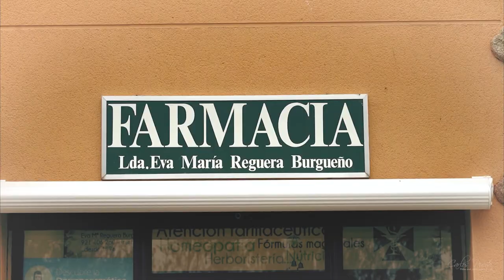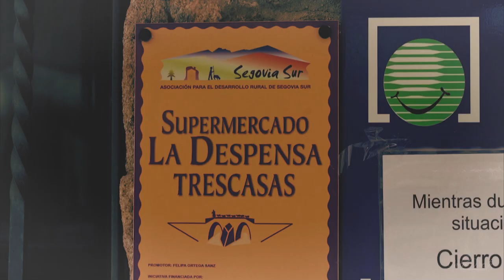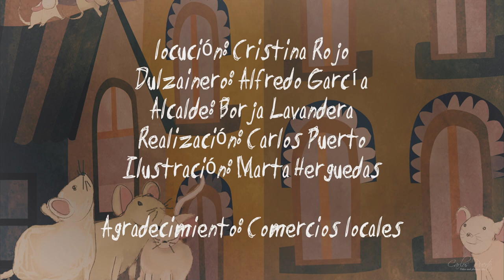Día del libro 2020 - Trescasas